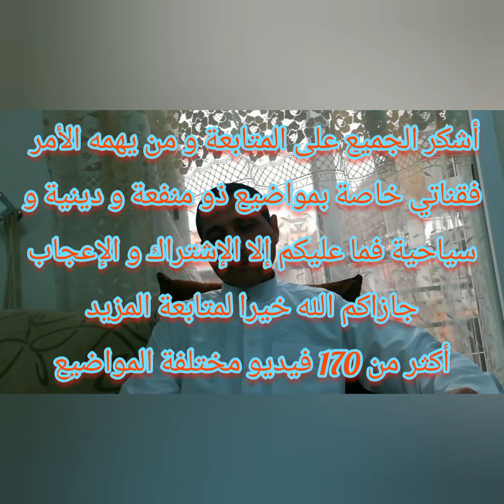بالمناسبة الأولى للحراك رسالة إلى الرئيس عبد_المجيد_تبون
إذا كنت تبحث عن فيديوهات ذو فائدة نصائح سياحة قرآن و دروس إشترك في قناتي و تفاعل بالتعليقات والإعجاب و شكرا